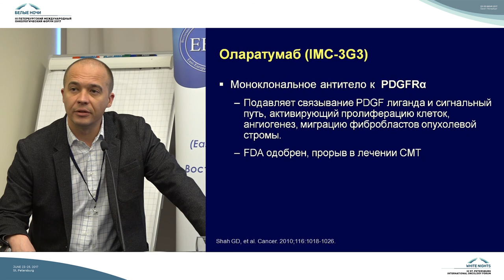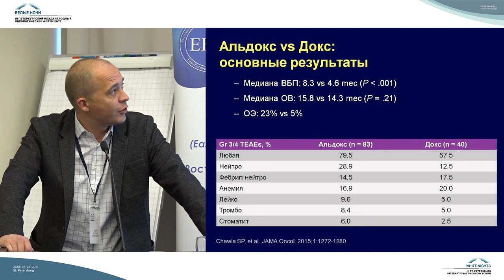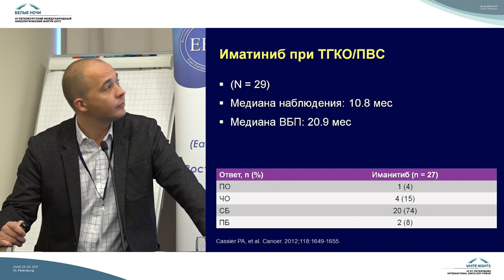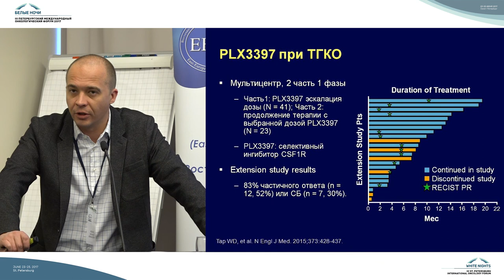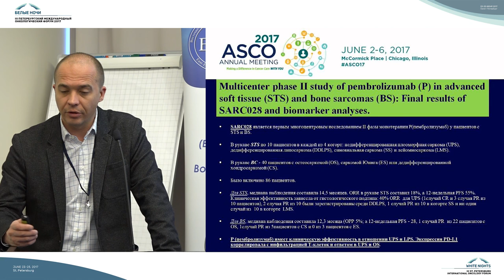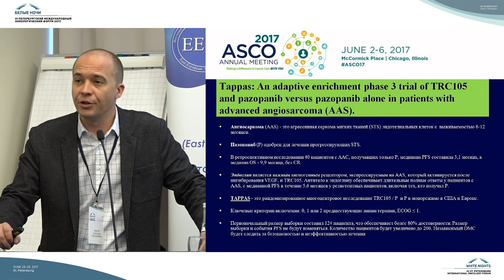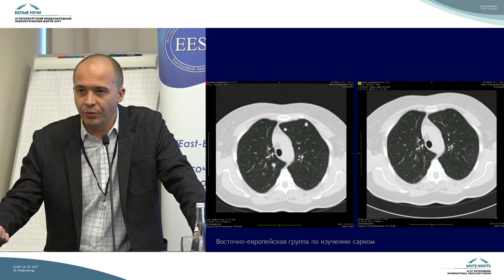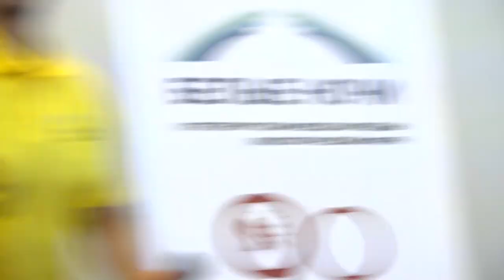Системная терапия сарком мягких тканей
Александр Александрович Феденко (Москва)

Cаркомы мягких тканей и опухоли кожи (хирургическое лечение, химиотерапия, комбинированное лечение, прогноз, профилактика осложнений, реабилитация)

VI МЕЖДУНАРОДНАЯ КОНФЕРЕНЦИЯ ВОСТОЧНО-ЕВРОПЕЙСКОЙ ГРУППЫ ПО ИЗУЧЕНИЮ САРКОМ «САРКОМЫ КОСТЕЙ, МЯГКИХ ТКАНЕЙ И ОПУХОЛИ КОЖИ»